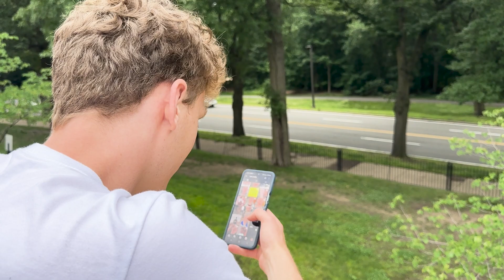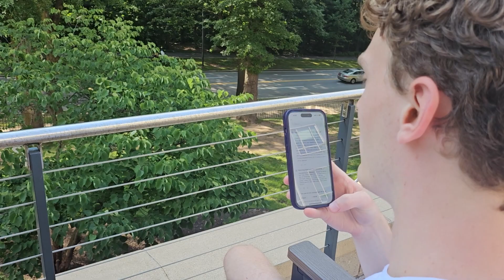I Tried an AI Personal Assistant (Game-Changer)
I thought I’d tried every productivity hack — until an AI assistant started organizing my life for me.

In this video, I Tried an AI Personal Assistant (Game-Changer), I walk you through how I tested out Voice Notes AI — an assistant that transcribes my voice notes, turns them into organized to-dos and ideas, and even helps prioritize my day. It’s not just another productivity app or AI tool — it’s a whole new way to align my daily tasks with long-term goals.

I share why letting AI help me with time management, note taking, and AI scheduling felt less like relying on tech and more like gaining a partner in my self development. If you’re curious about how AI personal assistant tools can actually help you optimize your life, save time, and simplify your digital productivity, this could be worth a try.

I’m Ryan, a software engineer based in Boston trying to optimize my life and sharing it all with you.